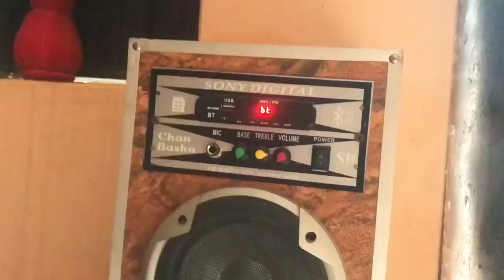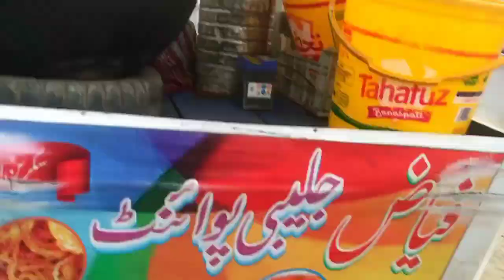Shukar hi ajj mare bachat ho gae | new vlogs by shaibi